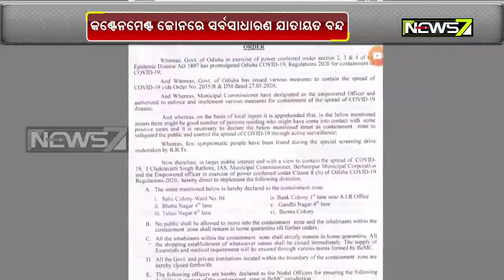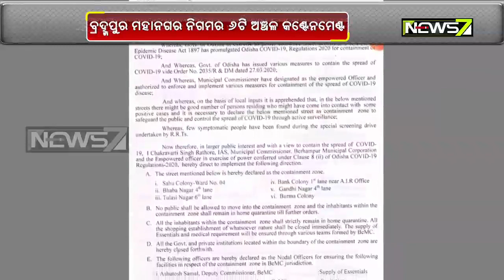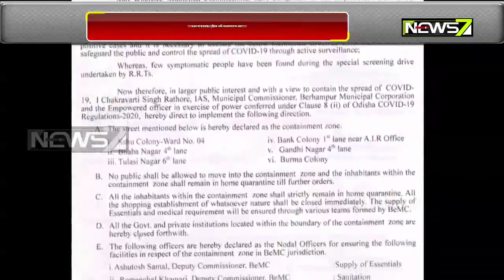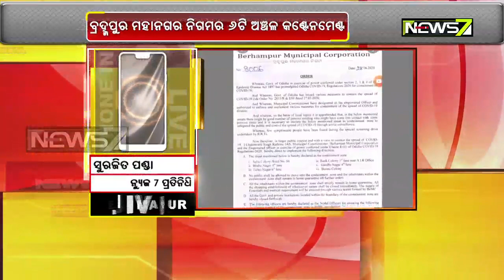Six Places in Berhampur Declared As Containment Zone